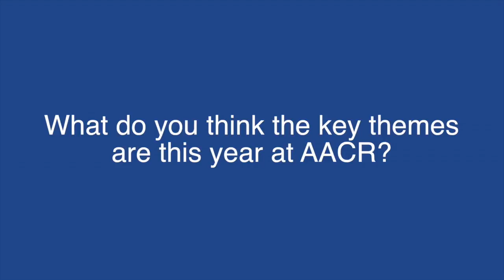Breast cancer research news from AACR President Nancy Davidson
Dr Nancy Davidson speaks with ecancertv at AACR 2016 about recent news in breast cancer treatment.

Addressing the research presented by Dr Piccart, Dr Morton, Dr deMichele and the work of Dr Xuehong Zhang to improve patient risk prediction via biomarkers, Dr Davidson summarises the themes and goals of AACR.